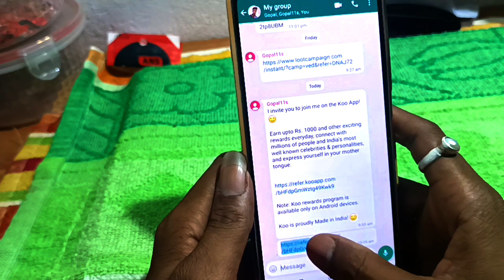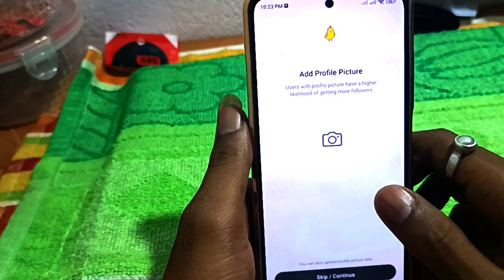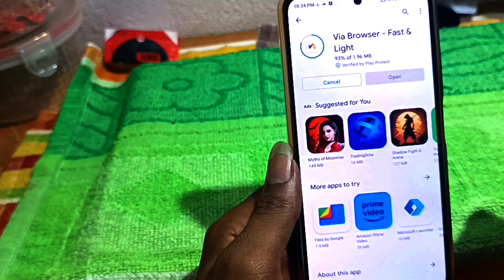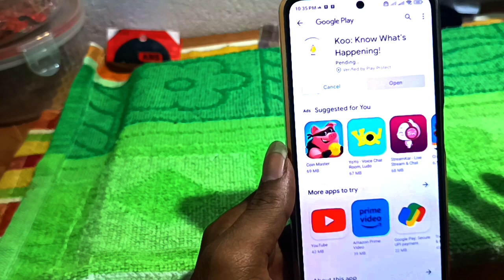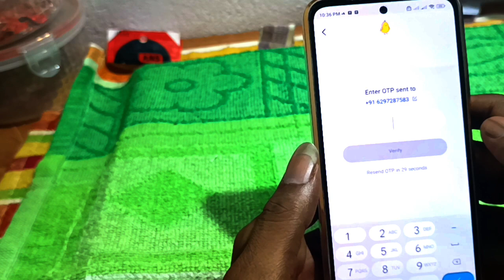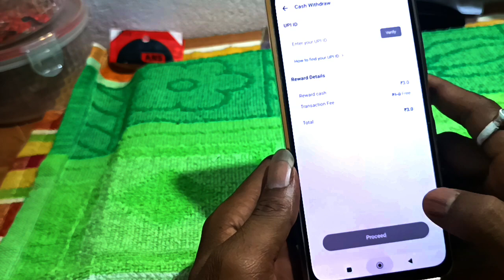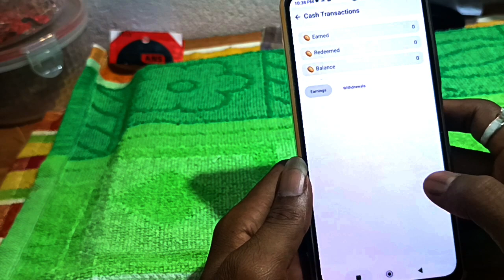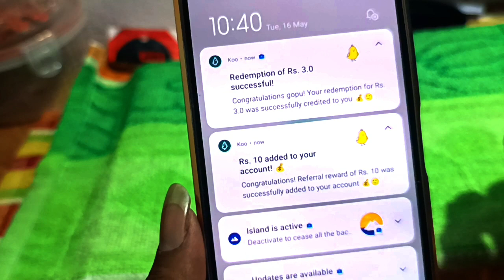Earn Upto ₹500 Cashback ! Koo App Unique Referral Trick ! Unlimited Refer ! Gopu G Trick !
Gopu G Trick Ke Description Par Appka Swagat Hai👏

Video Accha Laga to Like 👍 comment ☺️ or

Har Ek Video Pe Appko Kuch na Kuch Profit Guarantee k Sath Milaga 🔥🤝

koo app loot
koo app referral Trick
koo app bug loot
koo app se paisa kasa kamay
koo app unique referral trick